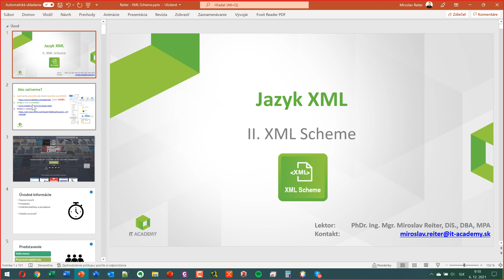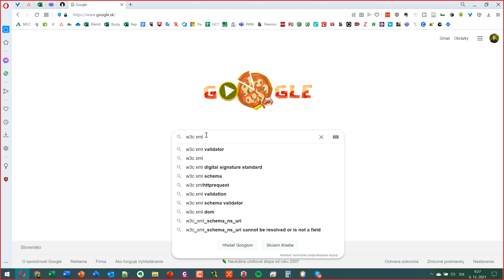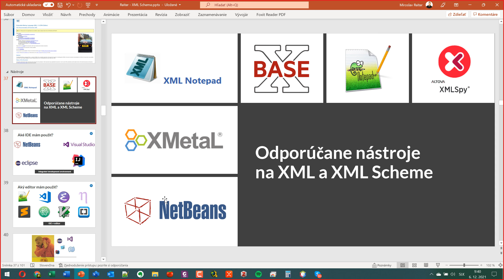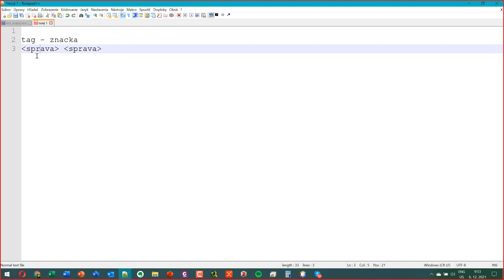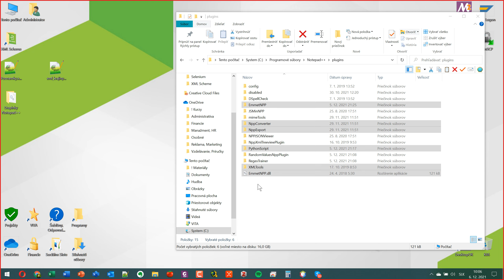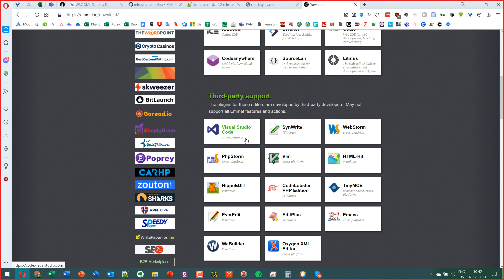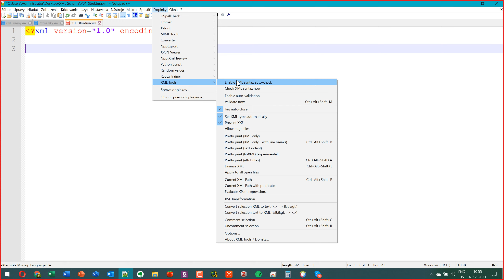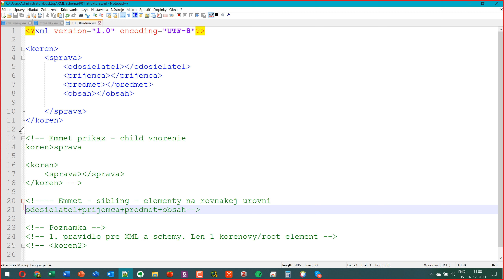Ako efektívne pracovať s jazykom XML? - Online Kurz XML - Ukážka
Online kurz XML je pre teba vhodný, ak si programátor, analytik alebo marketér, ktorý pracuje s technológiou XML. Na online kurze XML sa naučíš základy jazyka, jeho štruktúra, ale aj s základy validácie dát. Oboznámiš sa s emmet technikou pre generovanie XML, naučíš sa používať DTD a entity.

⭐️ Obsah nadupaného kurzu XML ⭐️
⌨️ (00:00:00) - Úvod
⌨️ (00:10:00) - Ako začneme
⌨️ (00:20:00) - Začiatky s XML
⌨️ (00:30:00) - Notepad++
⌨️ (00:40:00) - Emmet/Zen coding
⌨️ (00:50:00) - Pluginy
⌨️ (01:00:00) - AppData
⌨️ (01:10:00) - Multiplikácia Elementu správ
⌨️ (01:20:00) - Koreňový Element